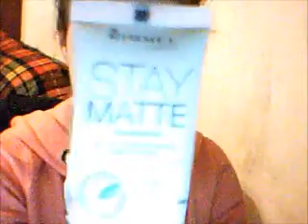quick makeup look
just an great makeup look for anyday and anyplace hope u enjoy ! x